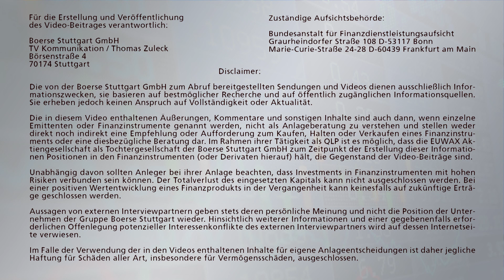Börsenausblick: Fed Zinsentscheid am Abend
Die Stimmung in den Chefetagen deutscher Unternehmen ist im Juli erneut auf ein Rekordhoch gestiegen. Der ifo Geschäftsklimaindex kletterte überraschend auf 116,0 Punkte von 115,2 Zählern im Vormonat.
Das Münchner Ifo-Institut befragt jeden Monat 7000 Managern in Deutschland zu ihrer Einschätzung der Lage und des Ausblicks.
Die gute Stimmung in den Chefetagen färbt heute ab auf den Aktienmarkt. Der Dax klettert knapp 100 Punkte – und das trotz eines Euro, der seit zwei Jahren wieder über 1,17 zum US Dollar gestiegen ist.
Der Ausblick auf Mittwoch von Börsenmoderator Andreas Groß, Börse Stuttgart TV